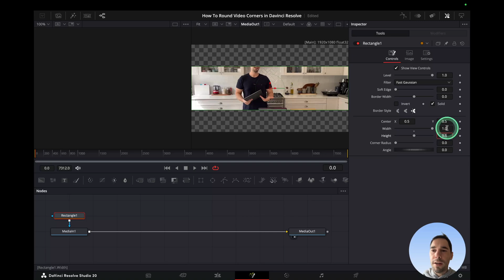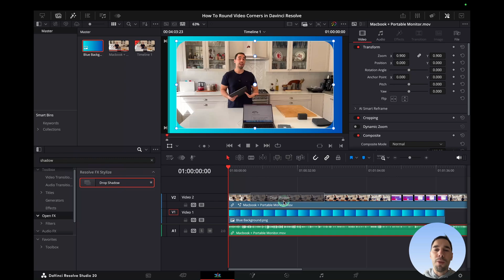How To Round Video Corners in Davinci Resolve (2025)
In this video you will learn how to easily add rounded corners to your video in DaVinci Resole. You will also learn a number of simple but effective editing techniques to improve the quality of your video within seconds.

My Gear:
Logitech MX Master 3
Logitech MX Master Keys Mini
Airpods 3
Rode PodMic USB-C Microphone
Rode Microphone Stand
DJI Mic Mini

0:00 How To Round Video Corners in Davinci Resolve
0:36 Adding a Background to your video
0:56 Adjusting your video size
1:06 Adding in a drop shadow